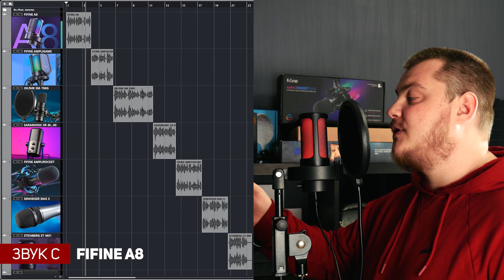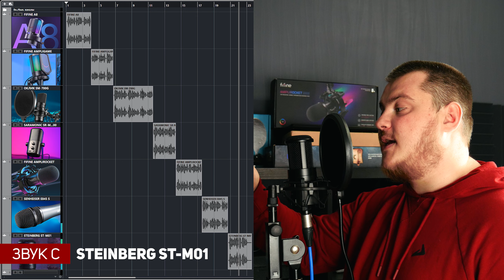Сравниваем 7 разных микрофонов. USB и XLR, конденсаторные и динамические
В этом ролике я решил протестировать и сравнить 7 разных микрофонов, которые у меня есть, конденсаторные и динамические,  USB и XLR микрофоны.

В ролике будем сравнивать новинку от FiFine - Конденсаторный USB микрофон FiFine A8, FiFine Ampligame, динамический USB микрофон Fifine Amplirocket, конденсаторный USB микрофон Saramonic SR-MV2000, USB микрофон OKLICK SM-700G, а также вокальный динамический XLR микрофон Senheiser E854 S, и конденсаторный XLR микрофон Steinberg ST-M01 из набора Steinberg UR22C Recording Pack.

Надеюсь ролик будет интересным и полезным.

00:00 - Вступление
01:52 - Тест стандартного звучания
04:15 - Тест чистого голоса с поп фильтром
05:13 - Тест звукозаписи
06:35 - Заключение